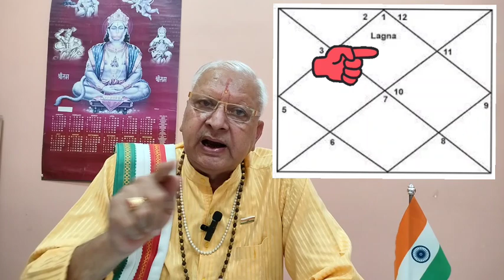12 राशि व 12 लग्न दोनो पर होता हैं गोचर का प्रभाव ll आपकी राशि क्या है ? जाने राशियों के स्वामी ll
12 राशि व 12 लग्न दोनो पर होता हैं गोचर का प्रभाव ll आपकी राशि क्या है ? जाने राशियों के स्वामी ll
डॉ शक्तिधर शर्मा  ज्योतिष विश्लेषण (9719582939) whatsapp only

आपकी राशि क्या है
apni rashi kaise Jane
apni rashi kaise pata kare
apni rashi kaise dekhe
apni rashi kaise pehchane
apni rashi
rashi Singh
rashi ka rashifal
rashi mithun
rashi bhavishya
jyotish se career nirdharan
jyotish shastra
jyotish vigyan
jyotish kaise sikhe